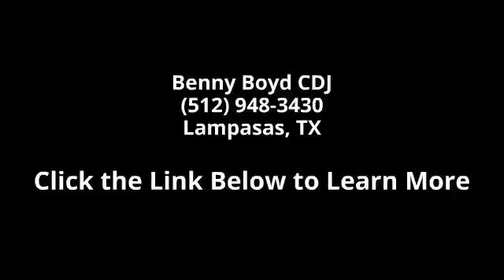2003 Dodge Durango Sport - Benny Boyd CDJ - Lampasas, TX ...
This 2003 Dodge Durango Sport/SXT is a 1 Owner, has a Clean CarFax History report and Bucket Seats. Power Windows, Locks, Tilt & Cruise. Smooth Automatic Transmission. Deep Sporty Tint and 16' Factory Alloy Wheels.  Contact the Internet Department to Receive This Special Internet Pricing & a Haggle Free Shopping Experience!! VIN 1D4HR38N93F513374